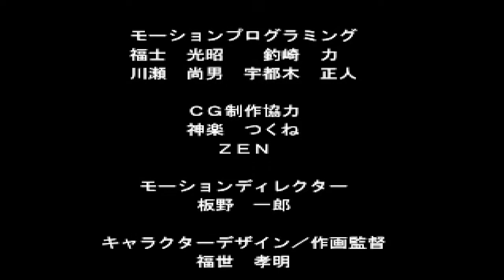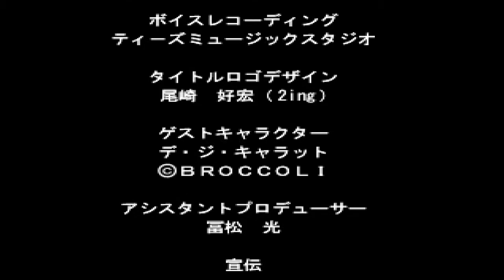Kakuge Yaro [PS1] - customized Xia Chen (custom game)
This is a play-through with a customized Xia Chen in a customized game in the PS1 game Kakuge-Yaro: Fighting Game Creator. Read on below for more information...

This is a play-through of User Game mode using my own customized version of Xia Chen. The User Game mode is also my own customization, and I've set the same character as the boss, with more powerful moves and a different colour palette.

About Xia Chen
Design-wise, she is the stereotypical "Shanghai female" archetype... you know the girl in the long qipao (chinese dress) with the very high splits and the kung-fu martial arts, etc... the bright neon pink hair (it's her default hair colour) provides some anime-esque flavor to the design.

Gameplay-wise, as this is a game where the character's basic moves, special moves and super moves can all be customized, her gameplay style is dependent on which moves you designate to her. Generally though, she is quite fast in movement and jumps, and has a decent range because of her kicks.

About Kakuge-Yaro: Fighting Game Creator
As the name of the game suggests, this is a 2D fighting game with the emphasis on allowing the player to customize the characters and create his/her own story plan. You do all of this in the Editor mode.

Creating your own customized character in the game involves you choosing an existing character and designating him/her a name, a set of basics, 3 special moves and 1 super move. For each of these positions, you have a large variety of basics and moves to choose from, so it's really impressive. All these basics/moves are unique and very different to one another. You can also apply a pre-fight, super move and victory quote, edit the colour palettes for your character, create masks/icons, etc.

Creating your own story plan involves you choosing your custom character and setting up scenes/events for him/her, which progress in the order you set them. You can choose to have a Demo or a Combat for a scene/event. The Demo is the one where you can set the dialogues/character images/background/etc., and the Combat is the one where you set the CPU opponent to fight, along with the background, BGM, etc. You can have up to a total of 24 scenes/events. Remember - you have to create and register the other characters before you can use them in your custom story plan.

Interestingly as well as designating backgrounds, you can also customize/edit them as well... you can change the foreground and background and mix them up... for example you can have a city street foreground and a snowy mountain background, and you can also change the RGB colours of them as well. You have a LOT of foregrounds and backgrounds to choose from, it's impressive.

Overall, the gameplay of Kakuge-Yaro is a bit like Street Fighter Alpha-Lite, you can combo Basics into Specials/Supers, and chain combos are in there as well (although the timings of these seem to be quite strict). If only the sound hit effects were better... sigh. The music genre in the game is Rave.

Solid game, solid gameplay, and a LOT of pre-set customization options.